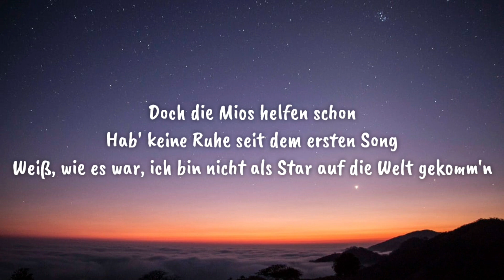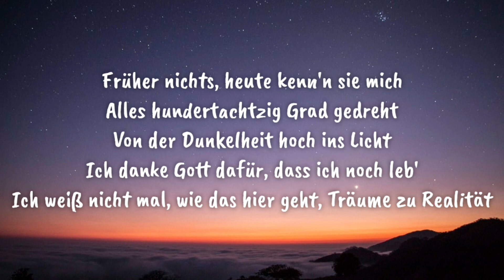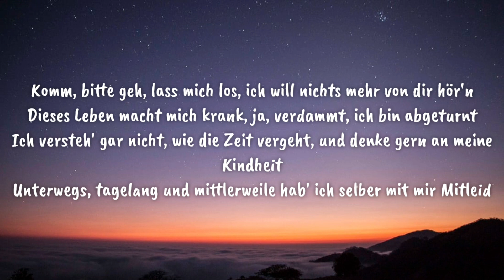Mero feat. Elif - Bitte geh (Lyrics)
[Songtext zu „Bitte geh“ ft. ELIF]

[Intro]
Juh-Juh-Dee on the beat
Frio
Young Mesh macht die 808

[Pre-Hook: MERO]
Bitte geh, lass mich los, ich will nichts mehr von dir hör'n
Dieses Leben macht mich krank, ja, verdammt, ich bin abgeturnt
Ich versteh' gar nicht, wie die Zeit vergeht, und denke gern an meine Kindheit
Unterwegs, tagelang und mittlerweile hab' ich selber mit mir Mitleid

[Hook: MERO]
Komm, bitte geh, lass mich los, ich will nichts mehr von dir hör'n
Unterwegs, tagelang und mittlerweile hab' ich selber mit mir Mitleid (Eh)

[Part 1: MERO]
Die Fam ist groß, doch der Kreis ist klein
Geh zur Seite, steh mir nicht im Weg (Ey)
Auch wenn ich's nicht will, macht die Zeit mich reif
Ich danke Gott dafür, dass ich noch leb'
Ich weiß, ich bin ein Phänomen, doch mein Kopf ist gefickt
Meine Probleme kann keiner versteh'n
'Ne Lösung dafür gibt es nicht
Ey, krieg' die Kriese, auch wenn man es mir nicht anmerkt
Zu viel Stress, ich zerbreche innerlich am Schmerz
Ah, ich kämpfe mich vor zum Brandherd
Hab' alles gegeben, die Stimme in mir verlangt mehr
Es gibt viele Sachen, die man nicht für Geld bekommt
Doch die Mios helfen schon
Hab' keine Ruhe seit dem ersten Song
Weiß, wie es war, ich bin nicht als Star auf die Welt gekomm'n

[Part 2: ELIF]
Früher nichts, heute kenn'n sie mich
Alles hundertachtzig Grad gedreht
Von der Dunkelheit hoch ins Licht
Ich weiß nicht mal, wie das hier geht, Trunde zu Realität
Sonne entgegen im Cabriolet, doch ich schwör', irgendwas fehlt
Ja, es tut weh wie in Slow-Mo, Kopf, es klickt, was für Yolo?
Hah, jetzt Cash für die Promo, doch immer noch keine Liebe, no, no